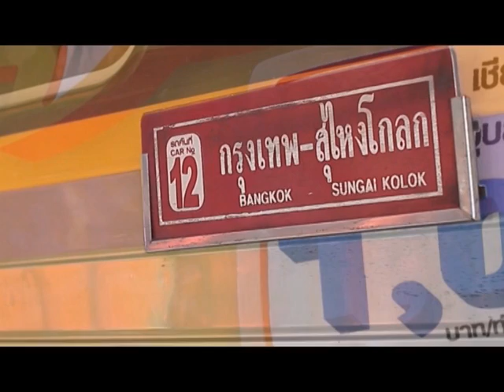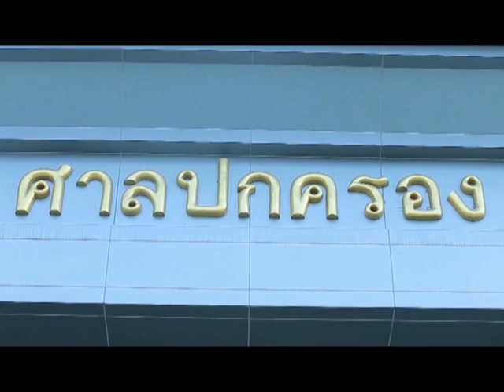มองที่กระจก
10 หนังสั้นศาลปกครอง - รางวัลชมเชย